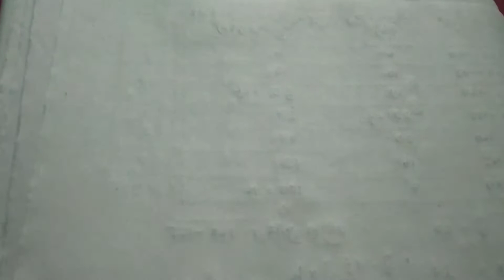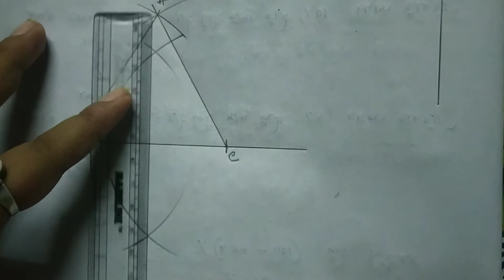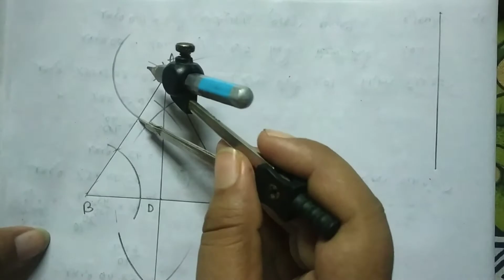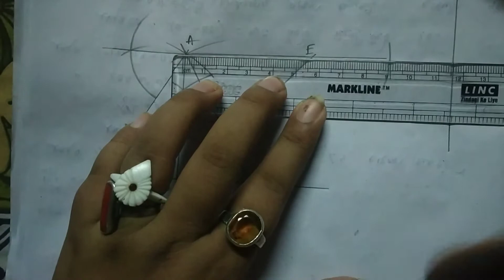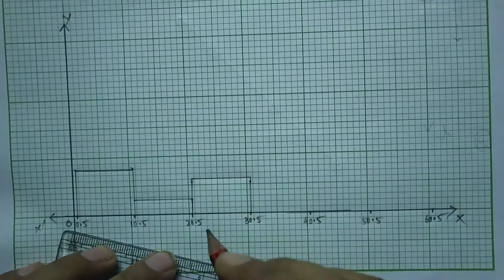Class IX, Ray & Martin Prasnabichitra Solution, Moddhosikhkha Porsod Prodotto Nomuna Prasnopatra